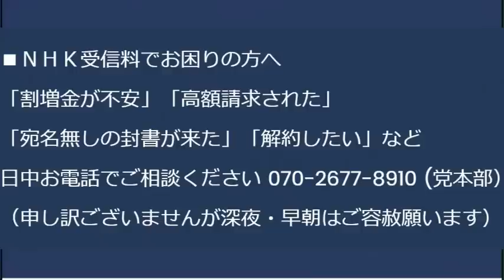立憲・共産チーム再結成、前回選挙はそれで負けたのに学習しないできないパヨさんたち／NHK、1200人分の個人情報を紛失「サーセンｗ」で済ませてしまう、それを一切報道しないテレビ・新聞20230701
詳しくは「もっと見る」をクリックしてください。
沖縄左翼「今こそ立ち上がろう！」と言いつつ座込み開始
■質疑応答がメインの政策報告会を行います。
日時：7月1日 17時〜開場-受付 19時30分まで
場所：豊島区東池袋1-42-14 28SANKYO(山京)ビル504号「ふれあい会議室 池袋No46」
費用：会場代として500円ご負担お願いします

170-0005 豊島区南大塚 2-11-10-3F　くつざわ亮治 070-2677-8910 まで